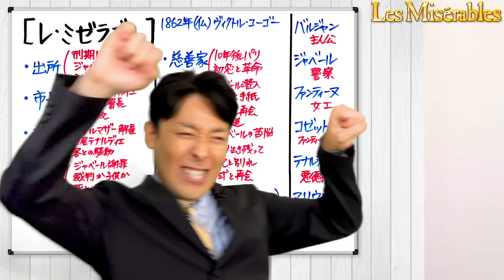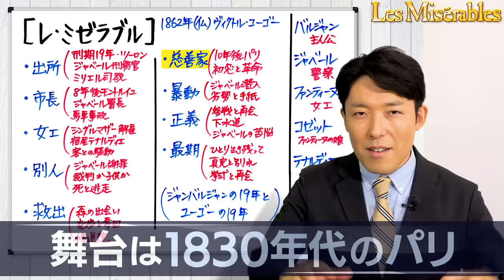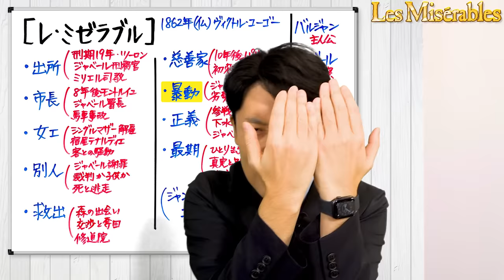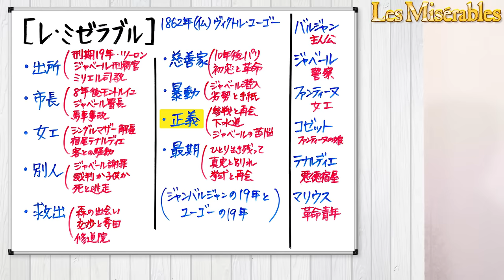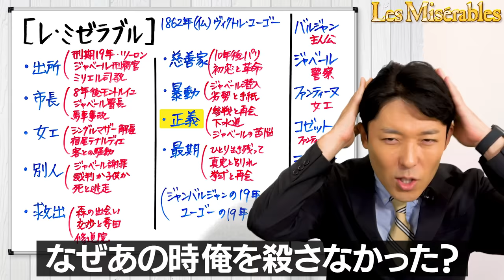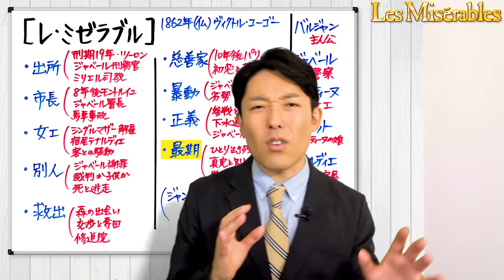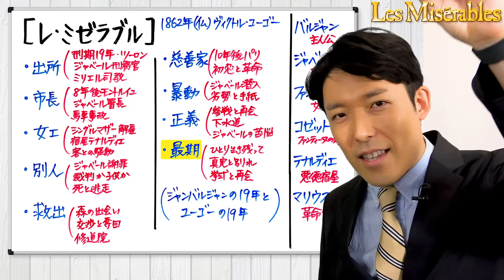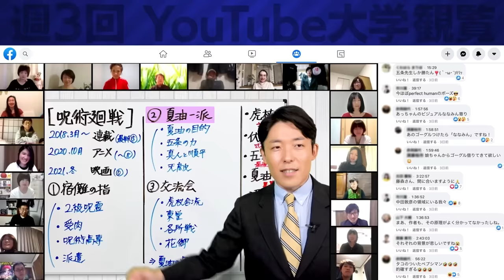【レ・ミゼラブル②】人はいつからでも変われる！ジャン・バルジャンの結末とは？（Les Misérables）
【動画目次】
00:00 別人
04:28 救出
09:53 慈善家
16:37 暴動
22:02 正義
39:09 最期
50:43 後説

この動画の参考文献：
「レ・ミゼラブル」ヴィクトル・ユーゴー、新井隆広（小学館）